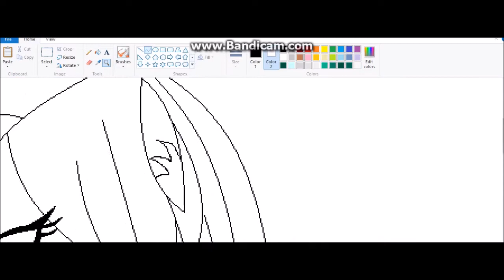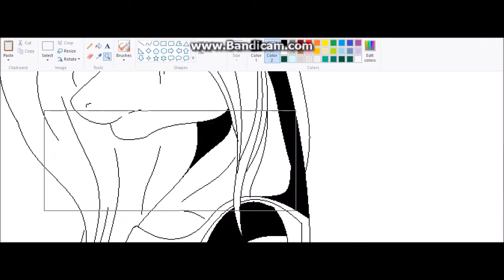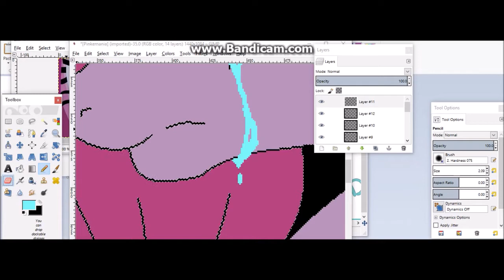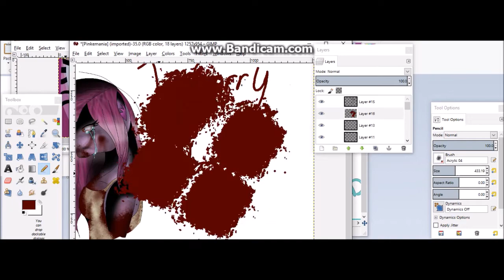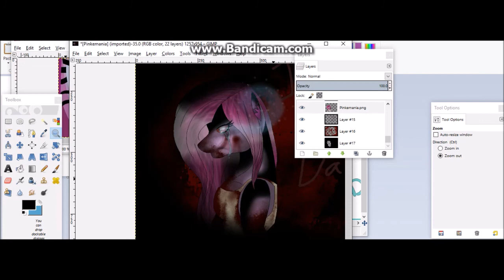What.. What Have I done.... Speedpaint ~ Gore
OMG I love how this turned out!!!